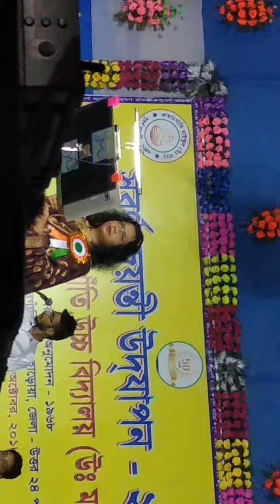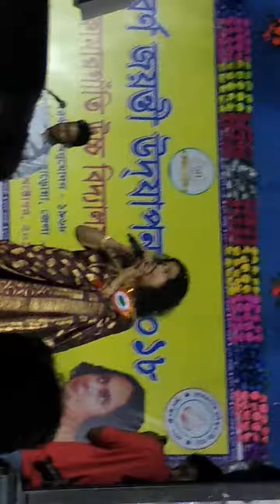Kamargantai. High School